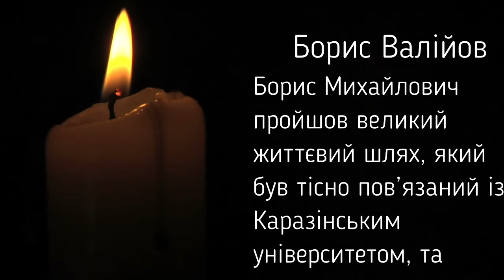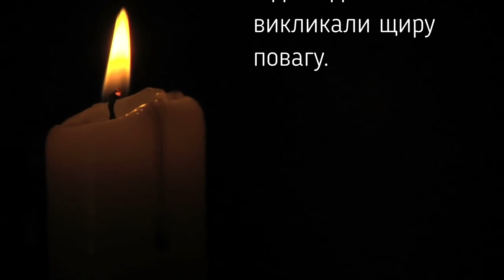"Дети, всё будет хорошо. У нас по-другому не бывает" Борис Михайлович Валійов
Борис Михайлович повелитель блискавок, маг і чарівник, майстер фізичного експерименту, чудова і добра людина.
Ми пам'ятаємо!
Фігури Хладні — візерунки, що утворюються накопиченням дрібних частинок (наприклад, піску) поблизу пучностей чи вузлових ліній стоячих хвиль на поверхні пружної пластинки, що коливається. Названі в честь німецького фізика Ернста Хладні, який займався вивченням закономірностей прояву цих явищ.